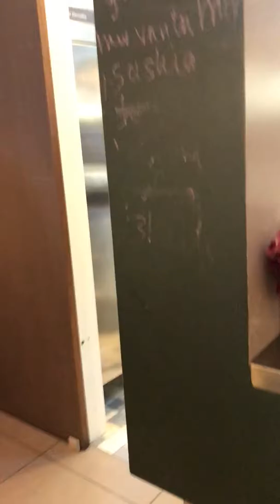Toespraak van Ahmed El Mesr op 4 mei herdenking in de Indische Buurt op het Eltheto kerk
4 mei herdenking in de Indische Buurt op het Eltheto kerk.

Op 4 mei was een bijzondere dag en traditiegetrouw organiseerde de Assadaaka Community in samenwerking met Stichting Onze Hoop, Stichting Coexistence, en Samen Sterk Groep en ander vertegenwoordigers de 4 herdenking.

Het was vruchtbare en leerzame dag met veel buurtbewoners.
Bij Assadaaka staat de mens centraal en dit projecteren wij in onze dagelijkse activiteiten en de bijeenkomsten die regelmatig bij ons plaatsvinden. Iedereen is welkom bij Assadaaka, wij staan voor u klaar!

Ø  Eerste krans neergelegd bij Muiderpoortstation door vertegenwoordigers van verschillende organisaties.
Ø  Tweede stille tocht naar Elthetokerk
Ø  Derde bijeenkomst met lekker eten bij de Eltheto kerk georganiseerd door Assadaaka voor 100 mensen
Ø  Vierde stille tocht vanuit Elthetokerk naar de Ceramplein en krans neerleggen
Ø  21:00 uur Afsluiting

Hieronder vindt u de toespraak van Ahmed El Mesri van 4 mei herdenking.

Vredesboodschap Eltheto Kerk

Dames en heren, lieve mensen,

Vandaag herdenken wij alle oorlogsslachtoffers. Iedereen die is omgekomen in een tijd dat naastenliefde en vrede werden ingehaald door tegenstellingen en wij-zij denken. Ook hier in de Indische Buurt. Het is belangrijk om deze slachtoffers te herdenken. Hun geschiedenis herinnert ons er aan hoe ontzettend belangrijk het is om er altijd voor te zorgen dat tegenstellingen niet de overhand mogen nemen. Dat naastenliefde voorop staat.

Als we hier in de buurt om ons heen kijken dan zien wij zoveel diversiteit, mooie initiatieven en samenwerkingen. Dat ís naastenliefde. Het is een rijkdom, die onze kleine wereld hier mooi maakt. Wij zijn ook erg blij met deze prachtige samenwerking met de Eltheto Kerk, waarvoor wij hen willen bedanken.

Maar kijken we iets verder, dan zien wij allemaal om ons heen dat het wij-zij denken in nieuwe en oude jasjes worden gegoten. Dat tegenstellingen worden uitvergroot en politiek worden gemaakt. En dat veel mensen gevoelig zijn voor deze boodschap.

Op 4 mei herdenken wij met elkaar, omdat wij niet mogen vergeten. Maar ook omdat wij de gedachte aan vrede en samenleven levendig moeten en willen houden. Dit jaar is het landelijke thema: Het jaar van Verzet. Dat is een belangrijk thema, dat eigenlijk ook een eerlijke vraag oproept… Wat doe jij?

Verzet hoeft niet een groots gebaar te zijn, het betekent ook dat je je iedere dag kan verzetten tegen het wij-zij denken. Dat je je inzet voor je naasten, dat je gelijkheid en vrijheid omarmt. Dat jij iedereen zichzelf laat zijn. Dat je je niet laat opjutten door tegenstellingen tussen groepen vanwege overtuiging, afkomst, religie of geaardheid.

Eigenlijk kan jezelf iedere dag afvragen, wat heb ik vandaag gedaan om bij te dragen vrede en gelijkheid? Vanavond zijn we samen twee minuten stil, voor de mensen die omgekomen zijn, voor wie er geen toekomst was. Maar laat hun toekomst in onze harten liggen, omdat wij hen gedenken en laten zien dat wij dit niet meer laten gebeuren. Dat wij kiezen voor naastenliefde en gelijkheid.

Ik dank u allen en ik wil Aicha en Majida bedanken voor hun geweldige inzet voor het bereiden van heerlijke maaltijden. Ik wens u allen een fijne, inspirerende avond.